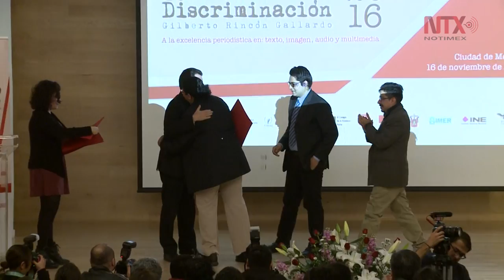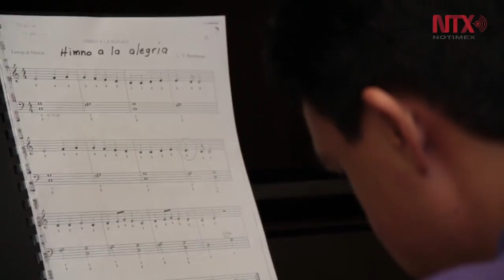Recibe Notimex Premio Rostros de la Discriminación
Obtiene el tercer lugar en la categoría multimedia con el proyecto "Educación musical para personas con discapacidad"